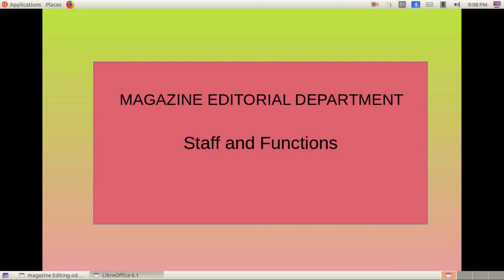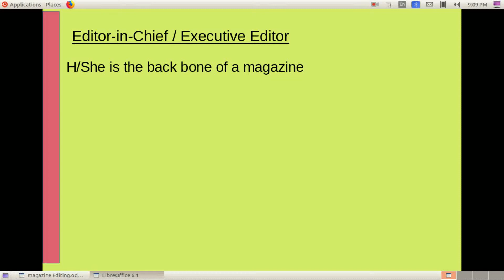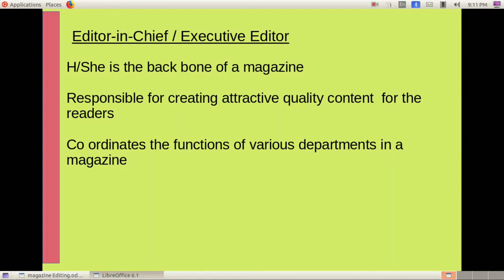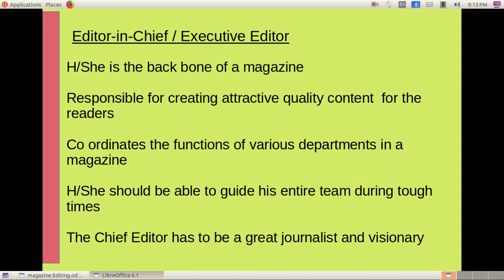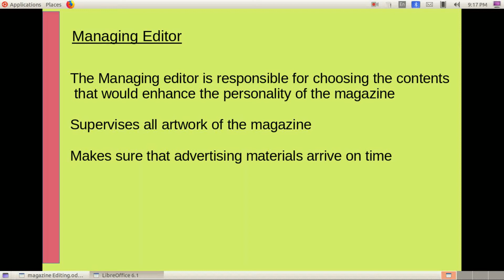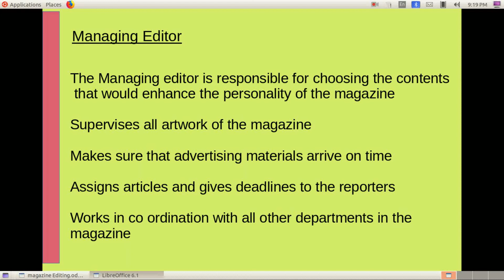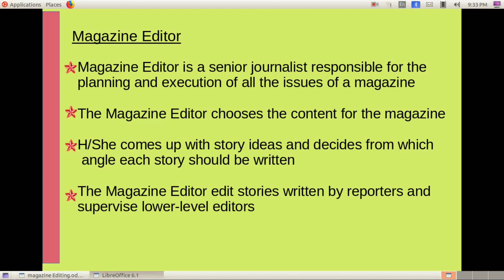Staff and functions of the Editorial department- Part 1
Magazine editing and production
Plus two journalism